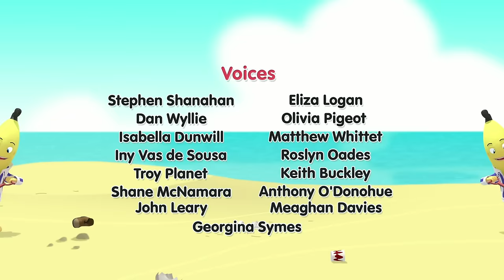The Secret Ingredient! | Bananas in Pyjamas Season 2 | Full Episodes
Rat drinks a jug of lemonade that the Bananas have made - not realising that they have just dropped a smelly old kitchen sponge into it by mistake.